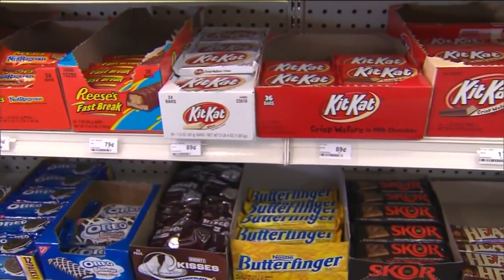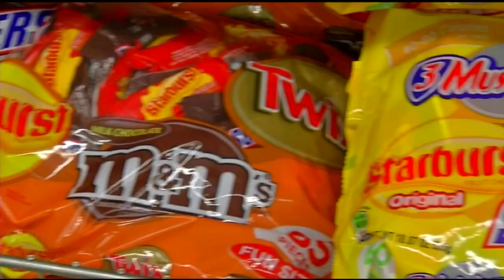Neighbors ready to pay out as cost of Halloween candy rises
Forget haunted houses or creepy decorations, Halloween candy might be the scariest item this year.

“Everything is so expensive right now, unfortunately,” said Olivia Slapczynski who lives in Bay View.

“We went to Target or somewhere else to just start looking for candy and it was outrageous,” said Joe Dreher who also lives in Bay View neighborhood.